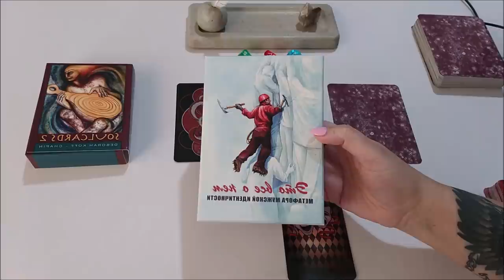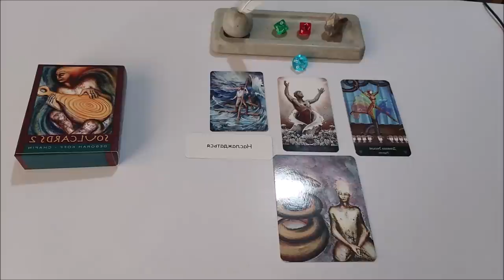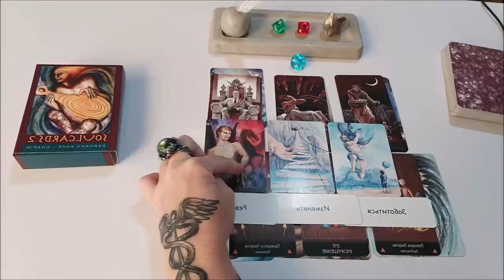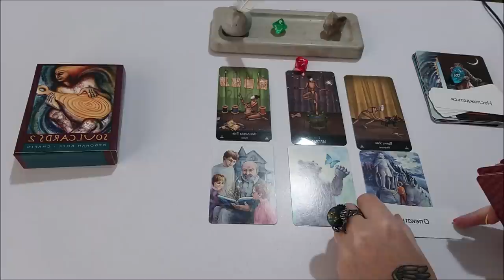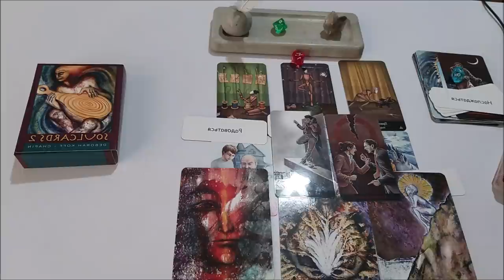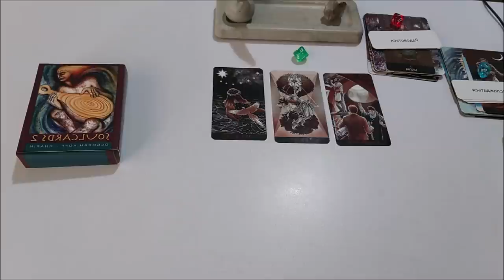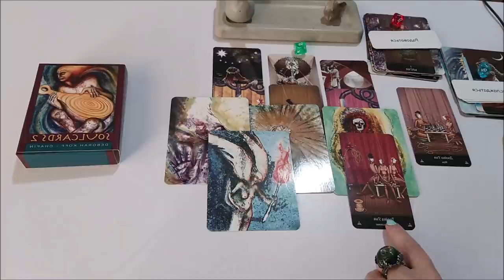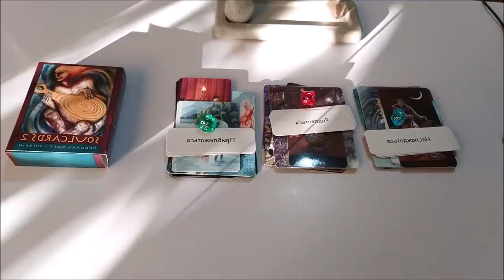Какие маски я ношу? Для чего? И как их снять?